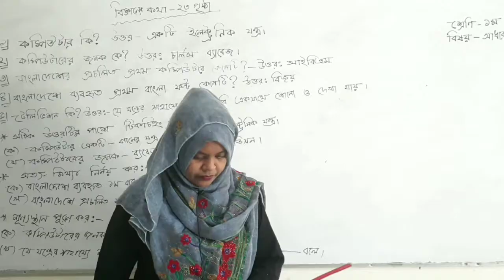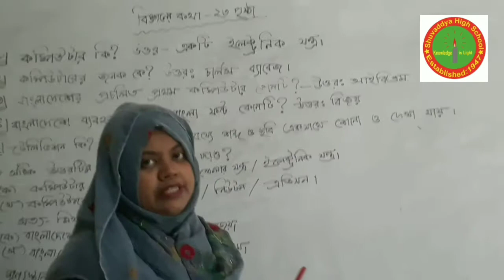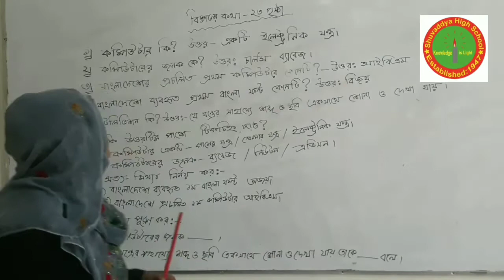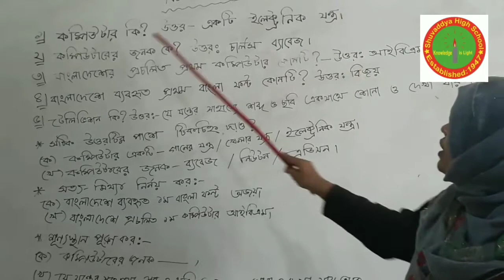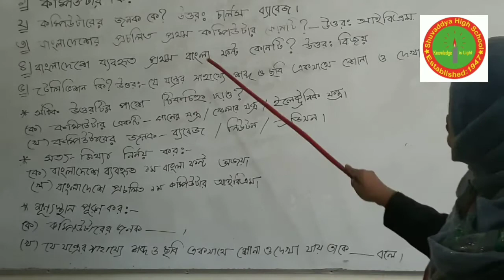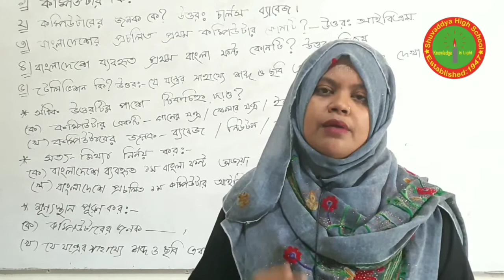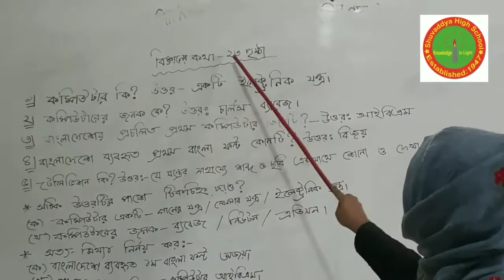১ম- সাধারন জ্ঞান, শুভাঢ্যা উচ্চ বিদ্যালয়, সোনিয়া আক্তার